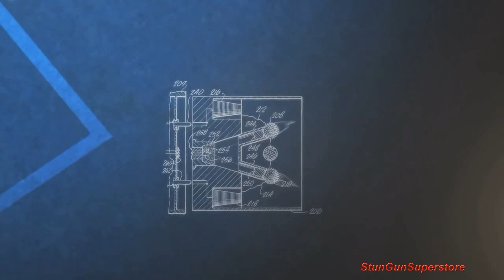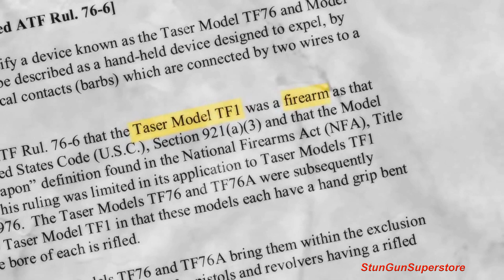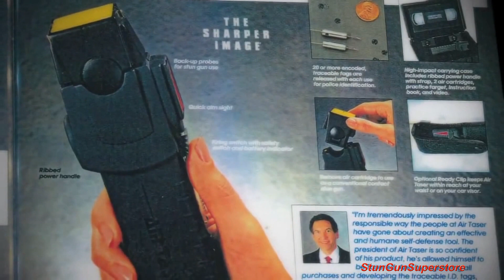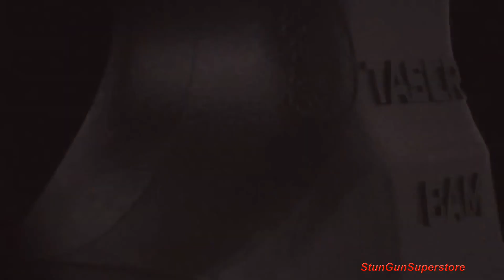The History of TASER® International / Axon Enterprise Inc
Lean the history of TASER® International / Axon Enterprise Inc and the TASER® device.